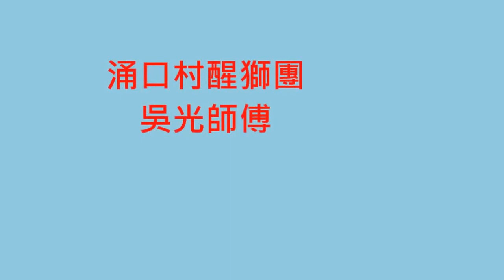涌口村醒獅賀誕 (3) - 大樹下天后古廟 @ 2013-May-1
涌口村醒獅團- 大樹下天后古廟賀誕